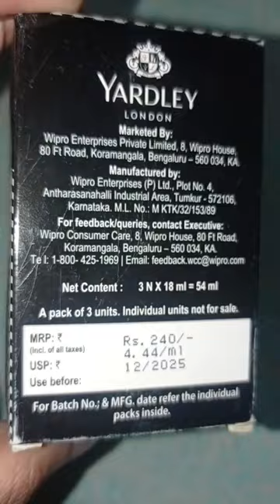Yardley Gentleman Perfume review#shorts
yardley gentleman perfume combo pack of 3
Got it on discount  rs 165/-
It smells so expensive without burning ur pocket.
Available on big basket/amazon